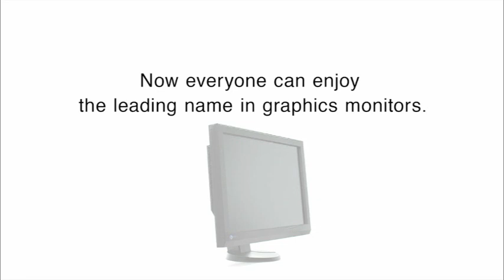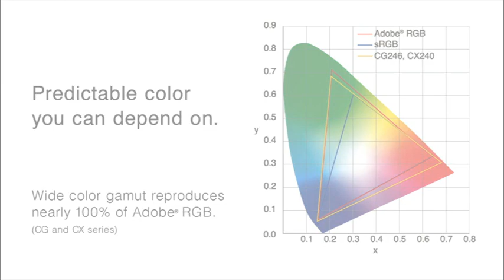ColorEdge Series Introduction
EIZO introduces 5 new models to its ColorEdge series of graphics monitors for entry level users to high-end professionals.